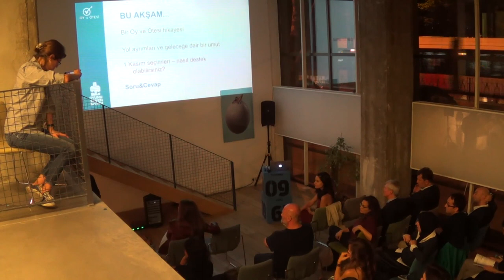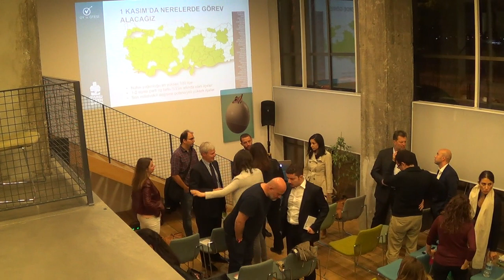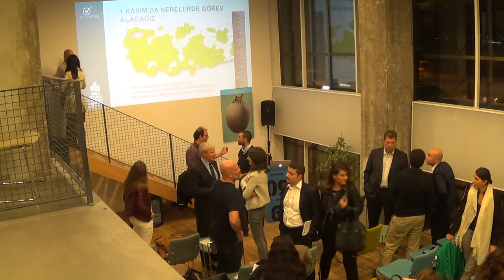Oy ve Ötesi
Sercan Çelebi Konuşuyor: Demokrasinin Sandık Başındaki Savunucusu, Oy ve Ötesi

Demokrasiyi Sandıklarda Savunan Oy ve Ötesi'nin hızlı geçmişi, gönülü ağının seçim süreçlerinde yarattığı etkiyi ve 1 Kasım seçimleriyle ilgili organizasyonlarını, Oy ve Ötesi Derneği Başkanı Sercan Çelebi'den dinleyeceğiz.

Son 2 yılın en hızlı ve sonuç odaklı sivil toplum kuruluşlarından Oy ve Ötesi, 1 Kasım'a giden yolda onlarca şehirde, onbinlerce gönüllüyü organize ediyor. Amaç milli iradenin sandığa %100 yansıdığından emin olmak.

Sercan Çelebi Kimdir?
Oy ve Ötesi' Kurucu Üyesi
Alman Lisesi ve Yale Üniversitesi mezunu Sercan Çelebi, Türkiye'de son iki yıl içerisinde gerçekleşen 4 seçimde sandıklarda insanların gönüllü çalışmasını sağlayan, tamamen gönüllülerden oluşan ve hiç bir siyasi parti bağlantısı bulunmayan Oy ve Ötesi topluluğunun kurucularından biridir. Türkiye’de demokrasi bilincini arttırmayı hedefleyen Oy ve Ötesi, daha çok vatandaşın oy vermesini ve binlerce kişinin sandık görevlisi olarak çalışmasını, sandıklara sahip çıkmasını ve herkesin geleceği için harekete geçmelerini sağlamıştır.